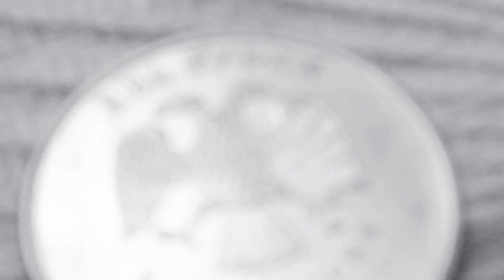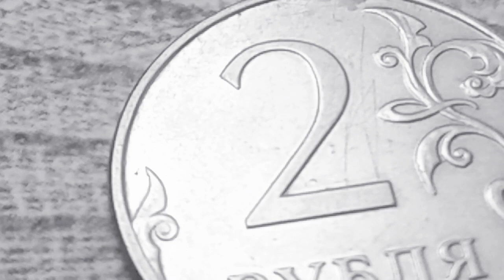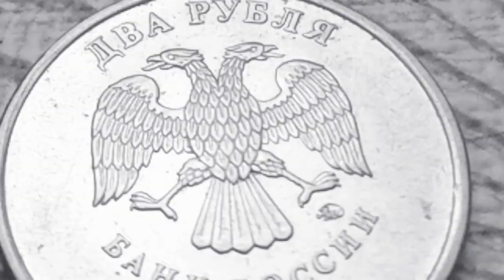Русская монетаn 2 рубля 2010 изогнутая "БАНК РОССИИ" под орлиным магнитом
Русская монета 2 рубля 2010 изогнутая "БАНК РОССИИ"  Russie